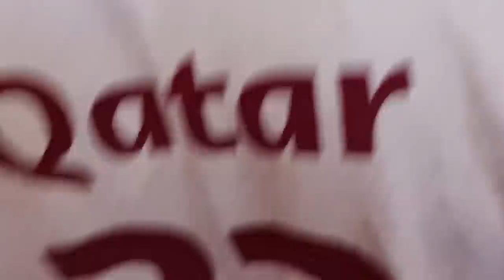MY FIRST 12 HOURS IN QATAR!!! (INSANE HOTEL)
Love you guys!! Turn post notifications on to be ready for the next vid!!